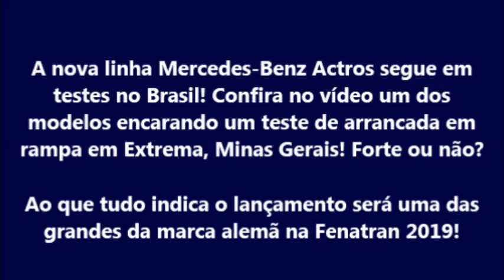Mercedes Benz Actros fazendo teste de rampa no Brasil!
Vídeo com conteúdo informativo e educativo para a prevenção de acidentes de  trânsito .
Se você gosta do nosso trabalho e acha importante para a classe e gostaria de colaborar para o crescimento do nosso trabalho. veja abaixo como faze-lo
Agência 3003-1
Conta Corrente 17439-4
Antonio José de Souza.
Email Comercial
Canal de notícias, informações